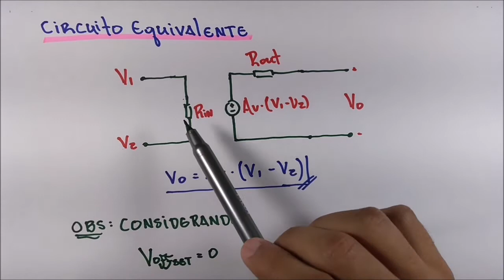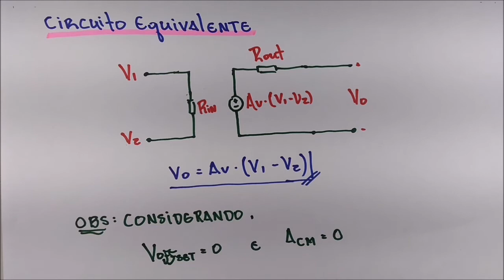#8 - Circuito Equivalente | Amplificadores Operacionais | Prof. Jalberth Fernandes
Olá, pessoal!  Hoje, vamos mergulhar fundo no circuito equivalente do amplificador operacional! Vamos explicar detalhadamente como funciona o circuito equivalente do amplificador operacional e como isso afeta suas características de amplificação. Vamos explorar as resistências de entrada e saída, além de compreender a influência do ganho modo comum.

Sua participação é fundamental para o nosso crescimento e para oferecer conteúdo cada vez melhor.

Gostaria de usar os seus conhecimentos para se tornar um professor que faz a diferença de fato na vida de seus alunos? Eu preparei um passo a passo completo que vai te ajudar a usar os seus conhecimentos para fazer a diferença, gerar impacto e ser um professor de destaque. Clique no link abaixo e venha fazer parte desse grupo seleto de professores.